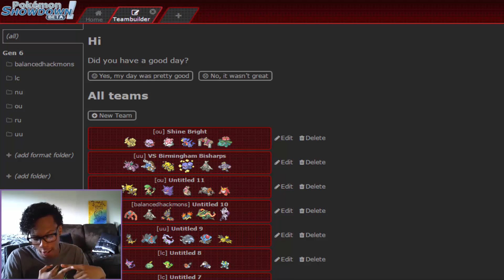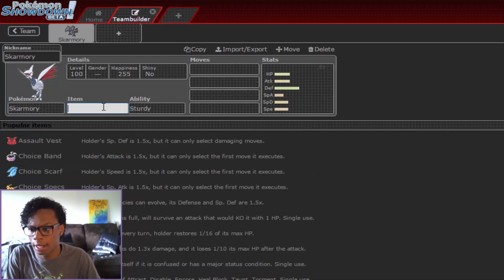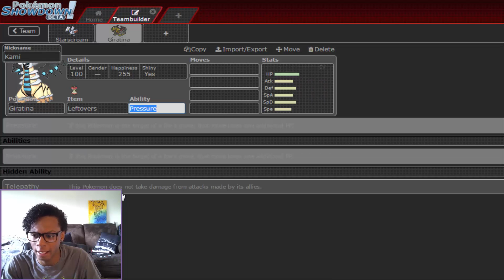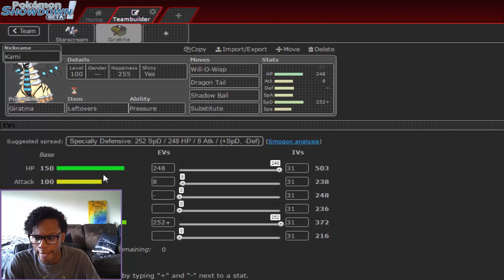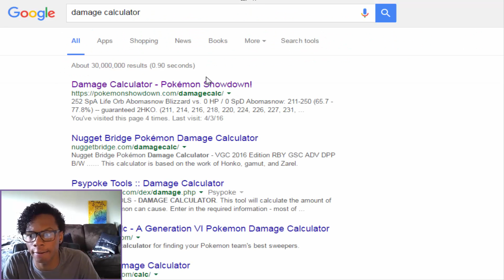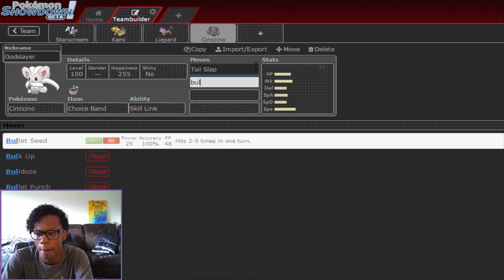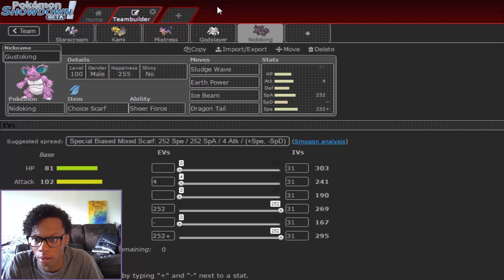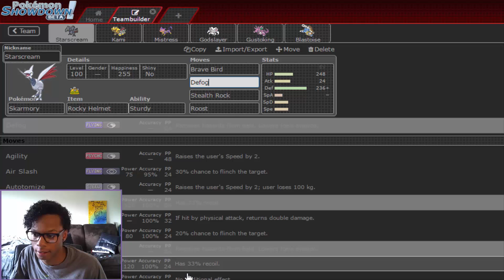PUBL Week 3: Team Prep for The Carolina Kyogres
What's up my Precious Gems!? Today, we prep for our third week's battle against Carolina Kyogres. Comment any suggestions you have for the team!

Like Pokemon and randomness?